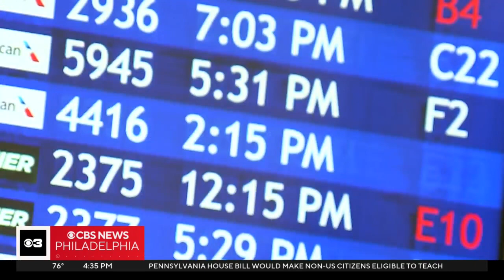Ground stop issued at PHL airport as storms move through Philadelphia area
The FAA has issued a ground stop at the Philadelphia International Airport for flights until 5 p.m. due to severe weather, a spokesperson said Tuesday.